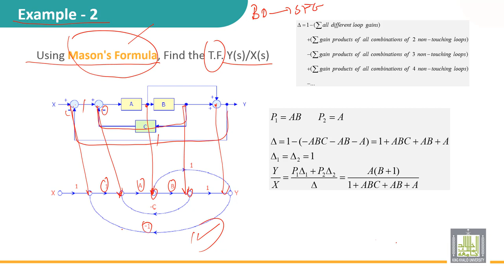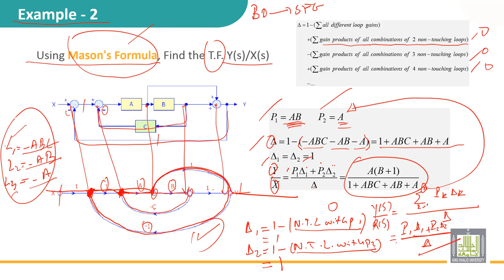Automatic Control | 2-19 | Example - 2 on Mason Rule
الدرس 19 : Example - 2 on Mason Rule
• How to get the transfer function of a block diagram using mason rule